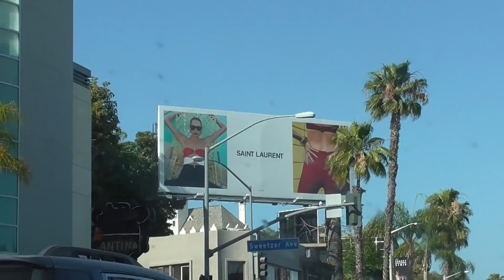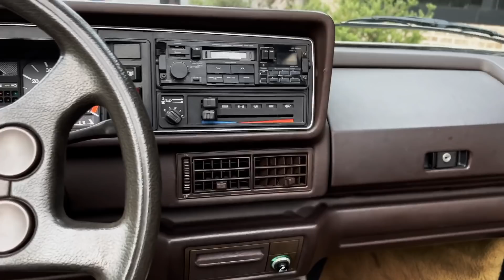new car, new vibe !!!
+Alo Bra
+Alo Shorts
+New Hokas